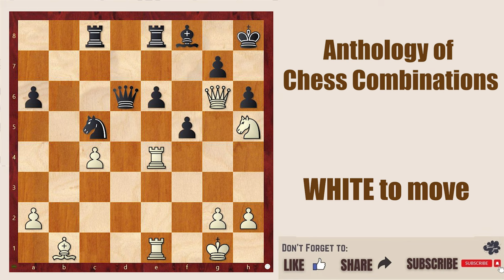Chess Puzzle 10 || Anthology of Chess Combination @chessbuddies